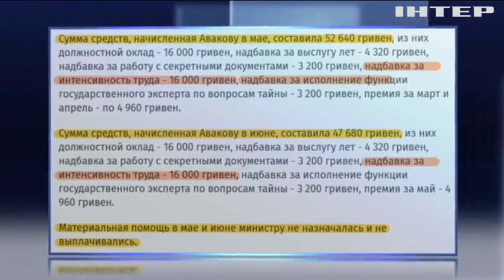Арсен Аваков получает премию за "интенсивность труда"